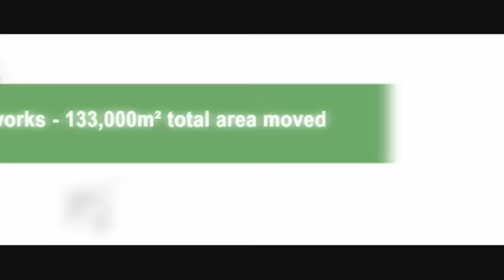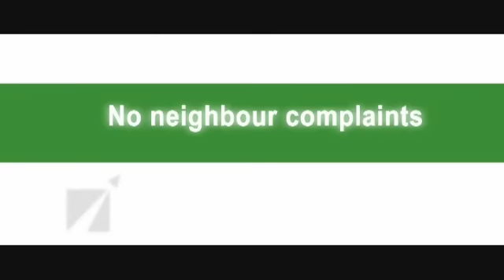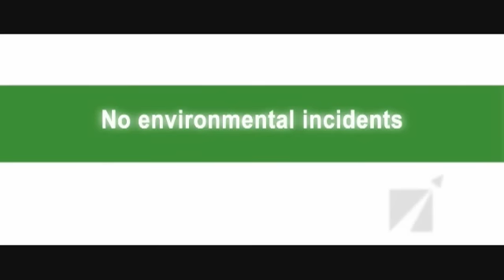Aberdeen Airport Runway Extension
Find out how the team at Aberdeen Airport completed the £10m runway extension 8 months ahead of schedule in this official video.